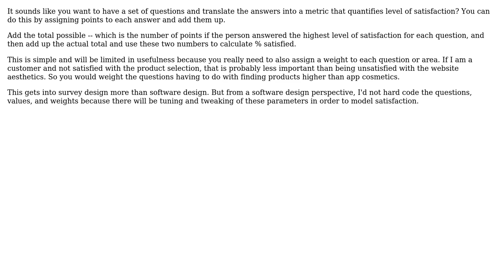Software Engineering: Algorithm of "level of happiness" for a poll/surveys website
With thanks & praise to God, and with thanks to the many people who have made this project possible! | Content (except music & images) licensed under CC BY-SA | Music | Images & others | With thanks to user Tony user Thomas Carlisle and the Stack Exchange Network Trademarks are property of their respective owners. You are responsible for your own actions.